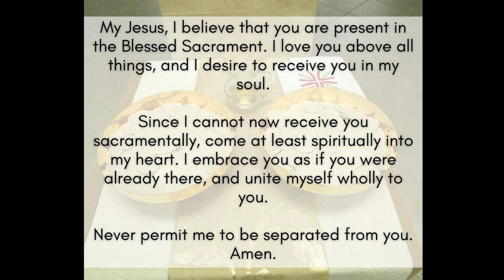Thursday of the Tenth Week in Ordinary Time